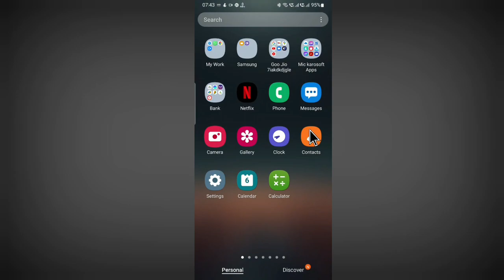Google Drive Me Photo Kaise Save Kare